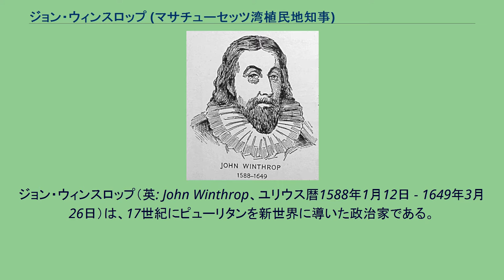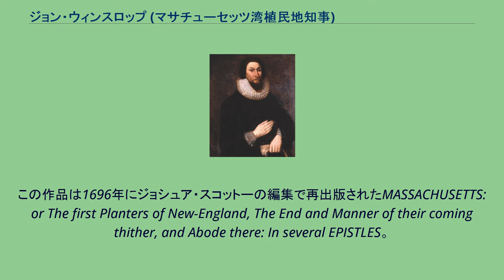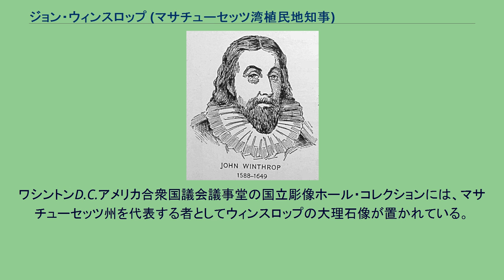ジョン・ウィンスロップ (マサチューセッツ湾植民地知事)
ジョン・ウィンスロップ（英: John Winthrop、ユリウス暦1588年1月12日 - 1649年3月26日）は、17世紀にピューリタンを新世界に導いた政治家である。
1629年にマサチューセッツ湾植民地に加わり、1630年4月8日に最初の知事に選ばれた。
1639年から1648年の間に投票で知事を辞めさせられたこともあったが、再選もされ、全部で12回選ばれた。
政治家として尊敬される人物であるが、1634年に議会を創ったときの頑固さでは批判された。
ウィンスロップはイングランドのサフォーク州エドワードストーンで、アダム・ウィンスロップ（1548年 - 1623年）とその妻アン・ブラウンの息子として生まれた。
祖父のアダムは16世紀初頭に農業を離れ、織物職人となり成功した人物で、サフォークのグロトン荘園を購入するほど裕福になり、紋章も得た地元の名士であった。
ジョンはグロトン荘園で不自由なく成長した。
15歳の時にケンブリッジ大学のトリニティ・カレッジに2年間通い研修を積み、グレイズ・インで法律を学び、1620年にロンドンの地区裁判所で弁護士になった。
極端に信仰心が厚く、イングランド国教会はカトリックの儀礼を取り去らねばならないというピューリタンの信条を熱心に信奉した。
神が異端であるイングランドを裁くと確信し、イギリスのピューリタンは神の怒りの時に備えて安全で居られる所へ逃げ場を求める必要があると信じた。
1629年初頭の時点で、ウィンスロップ家と親しいピューリタン商人たちが「ニュー・イングランド会社」を作って、植民事業に手を染めていたが、3月4日、勅許を得て「マサチューセッツ湾会社」に改名した。
チャールズ1世は、植民地がアメリカに対する商業的投機以上のものであることに明らかに気付いていなかった。
しかし、1629年3月4日、ウィンスロップはピューリタンの裕福な友人たちと共にケンブリッジ同意書に署名した。
これは次の航海に乗船し、ニューイングランドで新しいピューリタンの植民地を建設することを誓うものであった。
植民地の土地はアメリカ州の先住民族から取り上げるものであり、ウィンスロップの言い訳に従えば、先住民族はその土地を「支配」しているのでもなければ、それに対する「公民権」も持っていないということだった 。
去る1624年に、ジェームス1世はチェサピーク湾のヴァージニア会社の特許を無効とし、植民地議会を解散して勅任監督の支配下に置いた。
このことでウィンスロップは、ピューリタン共同体の計画を進めても意味がないように思わされた。
しかし1629年7月、勅許には会社の所在地についての規定がないことが分かった。
通常植民会社の役員は本国に留まり、王の監視下に置かれていた。
ウィンスロップは、会社をまるごと新大陸に移動すれば、ピューリタンとしての精神的実験のための独立は保証されると感じた。
ウィンスロップは400ポンドを投じアーベラ号で出港した。
この船名はアイザック・ジョンソンの妻であり、第3代リンカーン伯爵トマス・クリントンの娘の名に因むものだった。
ウィンスロップはイングランドに居たときから若いジョンソンと付き合いがあり、ジョンソン家で多くの時を過ごしていた。
ボストン地区の最初のイギリス人ブラックストーンは子供の時にアイザックの親友であり同じ学校に通った。
アイザックの祖母、レディ・チャタートンは欽定訳聖書を翻訳した者の娘であり、ジョンソン家はイングランドに2つの学校を所有していた。
そのうちの1つは今でも学校として使われている。
アイザック・ジョンソンの家系は、イングランドのノルマン征服に遡り、フランスのルーアンのジョンソン家の出であり、またさらに古く968年南イングランド（ケント）征服の時のウィリアム1世にも繋がっていた。
ロンドン・ヘラルド・オブ・アームズによれば、ジョンソン家は4度の十字軍に参加し、リチャード獅子心王と共に戦った。
ウィンスロップはアイザックが死んだときに75,000ボンド以上に上る遺産の検認にあたった。
アイザックの弟、ジェイムズ・ジョンソン大尉が1635年に到着したが、アイザックの遺産に対する権利を否定された。
トマス・ダドリーたちの助けにより、ウィンスロップはこの資産を管理し、30年以上もその管理料を取り続けた。
多くの文書...